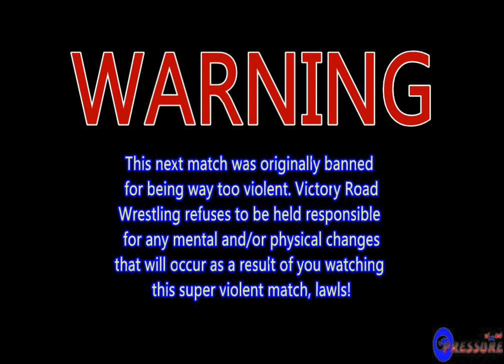Victory Road Wrestling Pressure 32 Part 3/4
"Chocolate Covered Strawberry "

Following the tragic events of the last episode, Viktor has since been incarcerated. The Cause have asked to speak on the matter and we will kick off the show with their thoughts.

Lost in the discussion of the last episodes devastating end is the fact that Niger Figer has solidified himself as a main event contender and will, without a doubt, be a credible opponent for the current Victory Road Wrestling Zimbabwean champion, Boron Stone. On this episode, Niger Figer hopes to drown a mysterious stranger with his wave of momentum.

After barely winning a tandem match as partners, Betty Ballbreaker and Jenna Jemstar will have the opportunity to tear into one another, but they must not forget what is more important, the third person in the match being the Victory Road Wrestling Galactic champion. Yes, there will be a three way match for the title. Kreplac may have a disadvantage of having to take on two opponents, but he could also take advantage of the fact that his opponents share a special kind of hatred towards each other.

We will also show a multi-person hardcore brawl that was intended to be broadcast a long time ago, but was banned by the censorship board. This episode will show the brutality of that bout.

Finally, and most importantly, Boron Stone, the Victory Road Wrestling Zimbabwean champion will be in action against a electrifying opponent.

Check your intelligence level because after this episode, there will be a negative sign by that number, lawls!